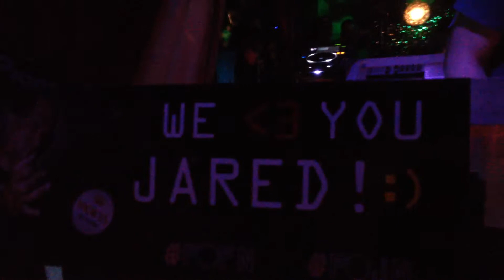CONVERGE / FOFN - Daniel Troberg 2 of 2